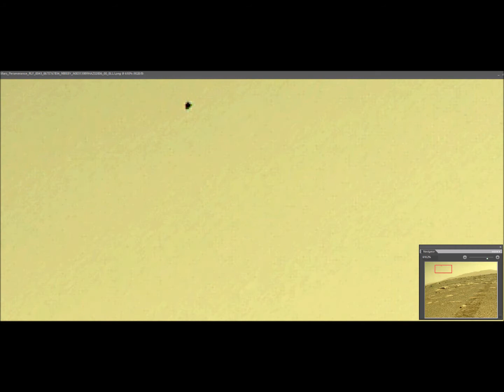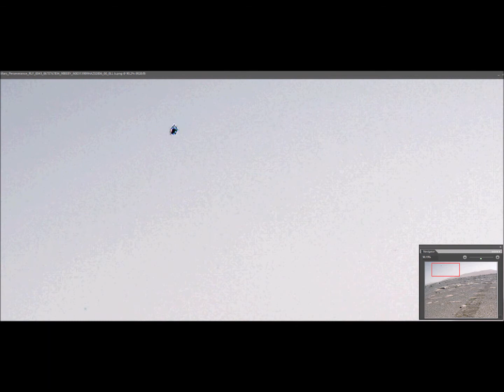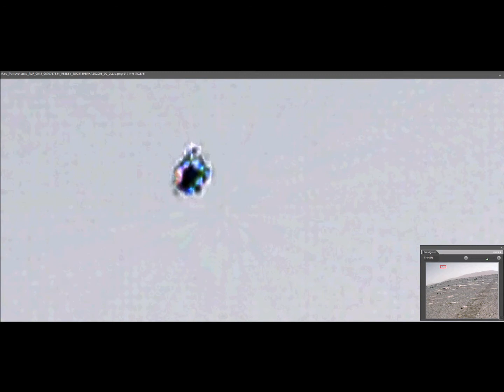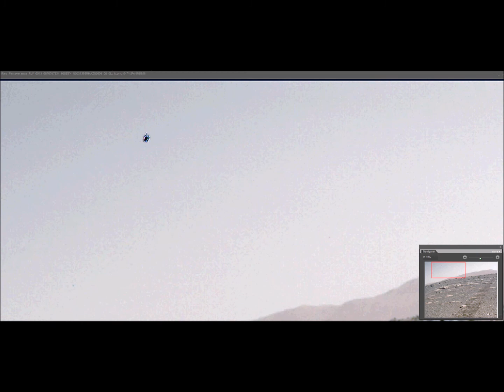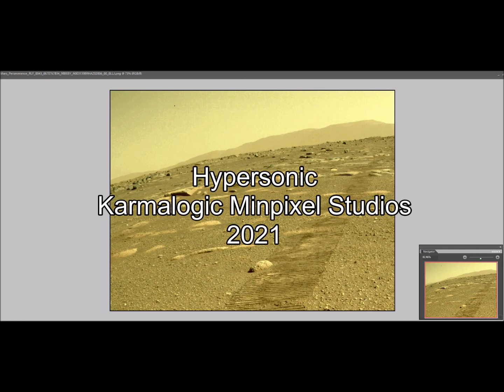Sky Craft or Reflection? part 1 sol 43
Perseverance Captures Image of some kind of "Sky Craft". Totally intriguing... but not true! sol 43... see follow-up video linked at the end of this video.